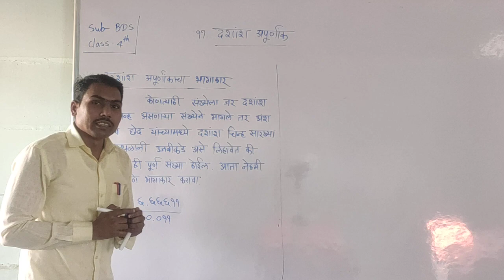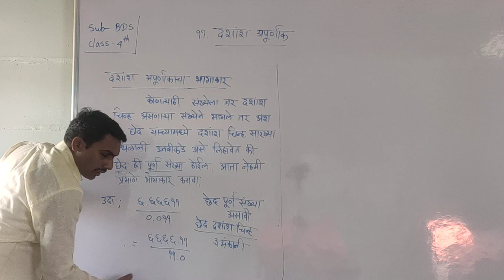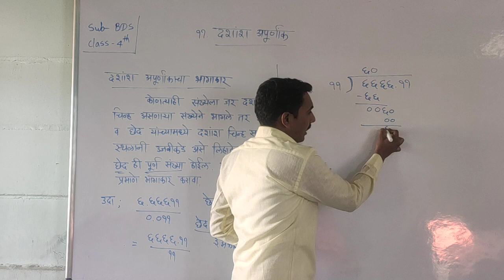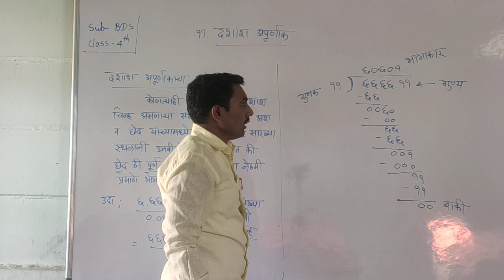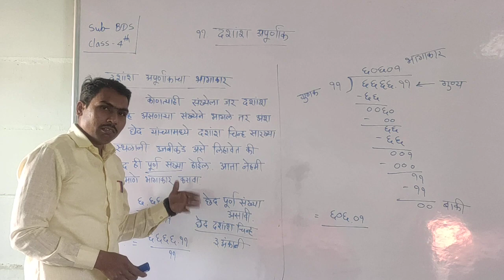Class- 4th Sub-BDS Chap- 11 video-5 date- 30.12.20